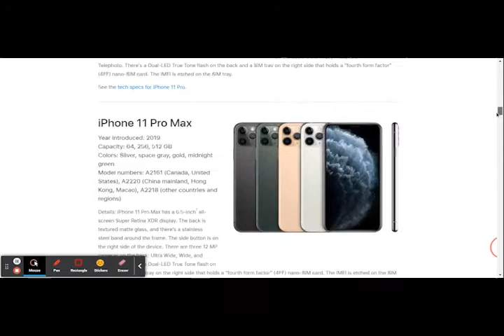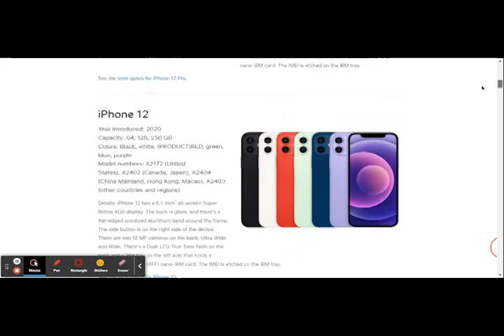iphone list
phu show iphones list i